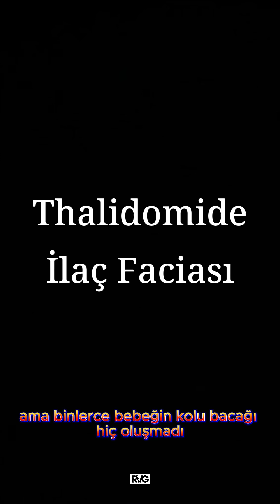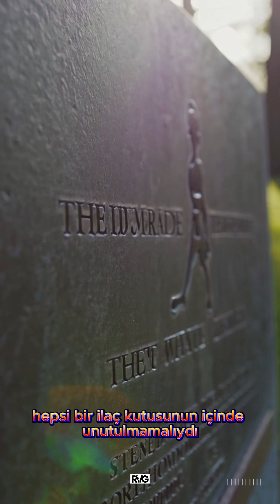Thalidomide Faciası: Bir Hap Binlerce Hayatı Nasıl Mahvetti?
1950’lerin sonunda hamilelik bulantılarını geçirmek için verilen “zararsız” bir ilaç, dünya çapında binlerce çocuğun ciddi doğum defektleriyle doğmasına sebep oldu.

Bu video, tıp tarihinin en karanlık olaylarından biri olan Thalidomide faciasını anlatıyor.

🎥 Yapay zeka ile görselleştirilmiştir.